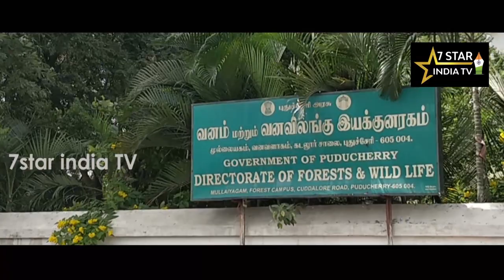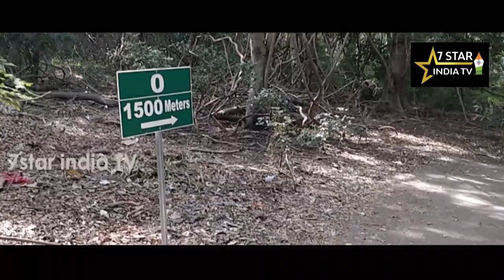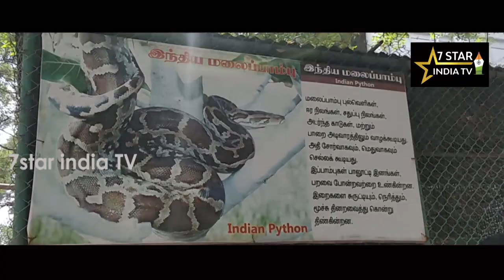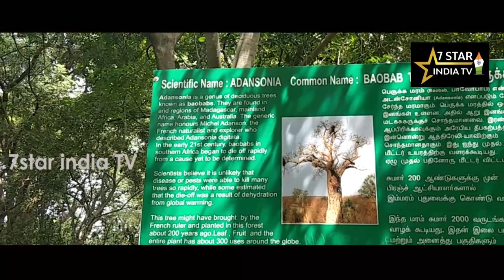மிரட்டும் காடு - புதுவையில் | Urban Forest Trails | 7Star India TV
மிரட்டும் காடு - புதுவையில்

Urban Forest Trails - Puducherry